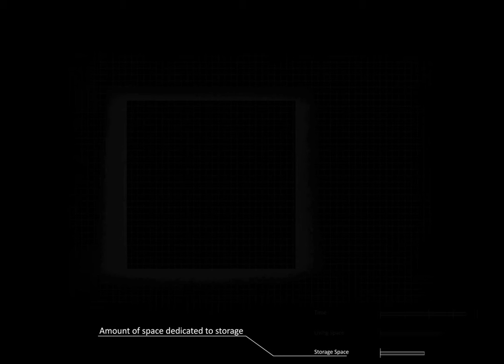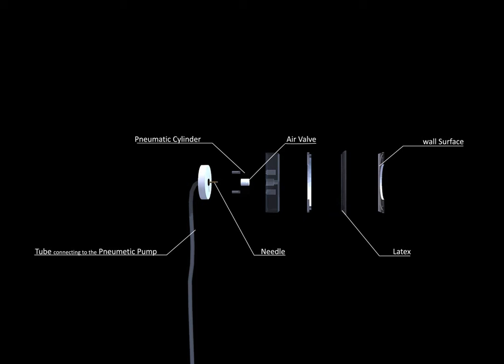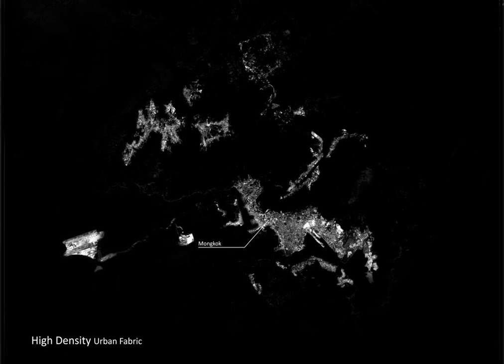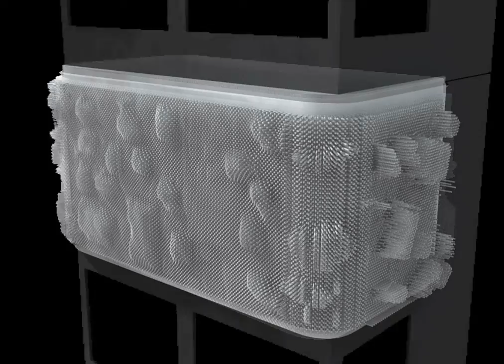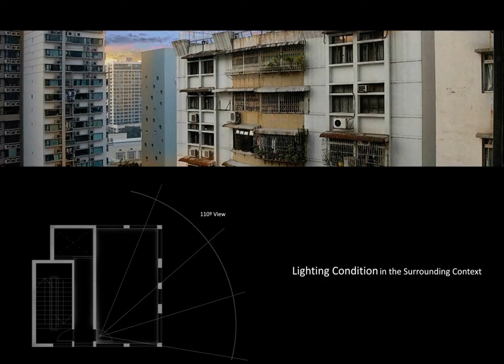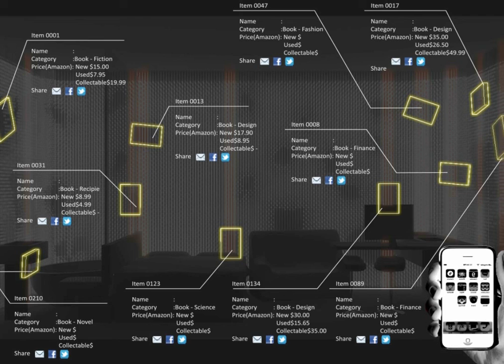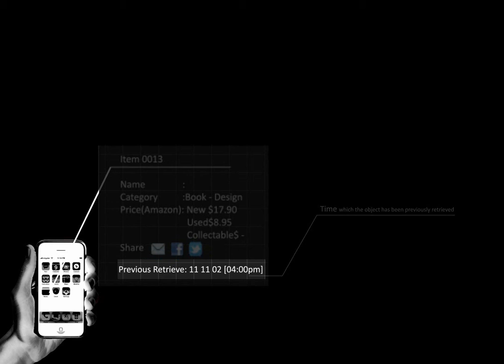S-Envelope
University of HongKong MasterofArchitecture2 Project
[Digital Intelligent Building Envelope with Storage Capacity]:- Challenging the conventional idea of domestic storage to create a "storage device free" living environment.
[Tutor]:- Rodolphe el'Khouryfxdfd